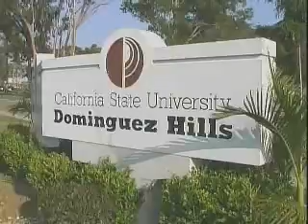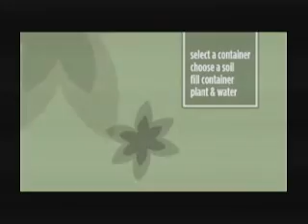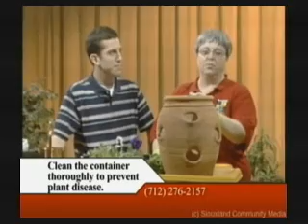IDS350 Gardens of California Session Fourteen 05/02/10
Guest:  Al Renner, LA Community Garden Council